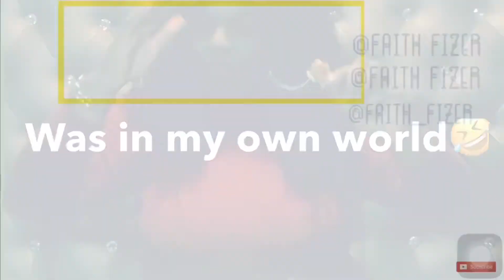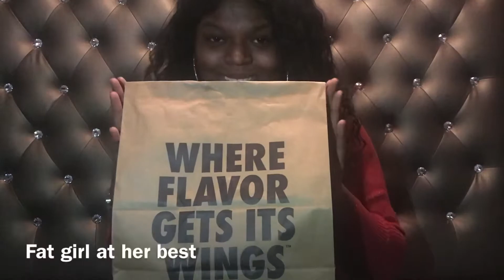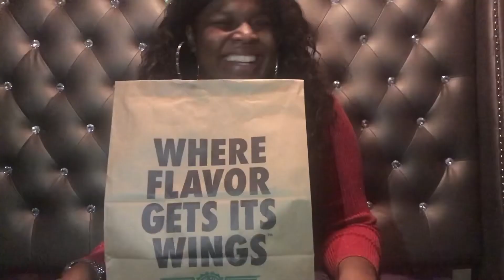Day14: Trying wing stop